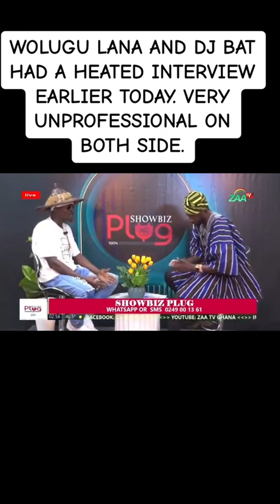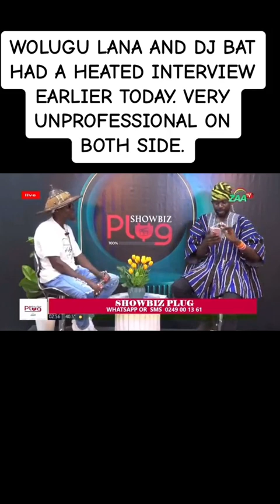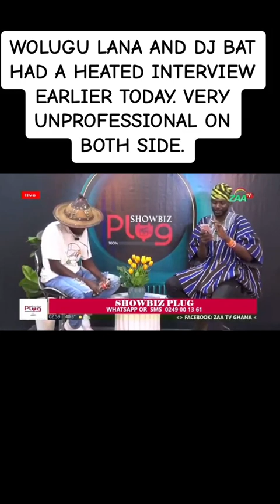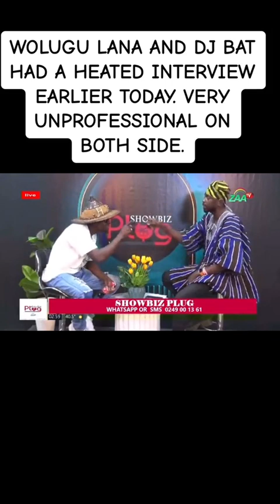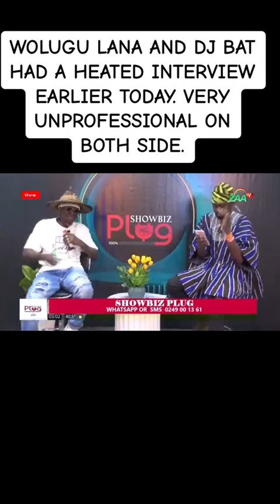🤣💥 Wolugu Lana And Dj Bat Go Hard On Each Other Both is Unprofessional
the controversial Artist Wolugu  And Dj Bat jabs each other On Live Program